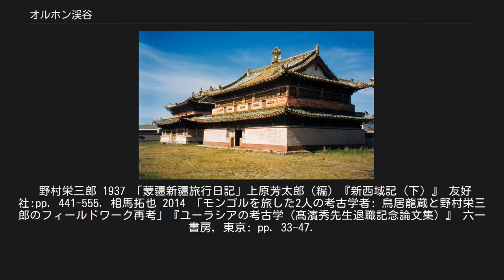オルホン渓谷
オルホン渓谷（オルホンけいこく）はモンゴル中央部のオルホン川両岸に広がっている渓谷。
首都ウランバートルの西方約360 kmに在る。
その渓谷の文化的景観は、2000年以上に渡って培われてきた遊牧民の伝統を例証するものとして、ユネスコの世界遺産に登録された。
 何世紀にも渡って、オルホン渓谷はステップの王者の座所と見なされてきた。
その最初の徴は、8世紀の突厥（とっけつ、とっくつ）のビルゲ・カガンによってこの渓谷に立てられた『オルホン碑文』である。
 この石柱の北方約40キロメートル（約25マイル）には、聖なる森に覆われたウテュケン山のすぐ近くに、オルド（Ördü, 遊牧民の拠点）が有った。
契丹（きったん、キタイ）人がこの渓谷を支配していた時には、石柱は契丹の権力者の偉業を記録しておくために、3つの言語で刻み直された。
 山々はテングリ崇拝における世界の枢軸として神聖視されていたが、わけてもウテュケン山は特別視されていた。
それは、この山にカガンの祖霊が宿っていると信じられていたからである。
くわえて、ウテュケン山からは「汨（こつ、クト）」と呼ばれる霊力が発していて、それがカガンに突厥を支配する神権を与えていると信じられていた。
ゆえにこの渓谷を制する者は突厥の支配者たることを天から認められたと見なされ、集団を統率することが出来たのである。
 したがって、オルホン渓谷を支配することは突厥のどの集団にとって戦略的最重要項目に属し、歴史上、突厥もモンゴル人も拠点をこの地に置いたのである。
 オルホン渓谷の主要なモニュメントは以下の通り。
 エルデネ・ゾー僧院 オルホン碑文 この世界遺産は世界遺産登録基準のうち、以下の条件を満たし、登録された（以下の基準は世界遺産センター公表の登録基準からの翻訳、引用である）。
 ^ Franke, Herbert. The Cambridge History of China. Cambridge University Press, 1994. ISBN 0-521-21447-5. Page 347. ^ 『九姓回鶻愛登里羅汨没蜜施合毘伽可汗聖文神武碑（並びに序）』には「北方の隅に国を襲ひ、嗢昆の野に都を建てる」と有る。
 野村栄三郎 1937 「蒙疆新疆旅行日記」上原芳太郎（編）『新西域記（下）』 友好社:pp. 441-555. 相馬拓也 2014 「モンゴルを旅した2人の考古学者: 鳥居龍蔵と野村栄三郎のフィールドワーク再考」『ユーラシアの考古学（髙濱秀先生退職記念論文集）』 六一書房, 東京: pp. 33-47.